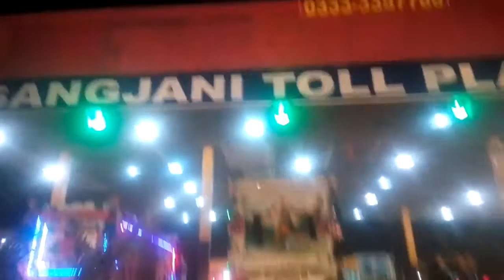GT Road Traffic and Toll Plaza